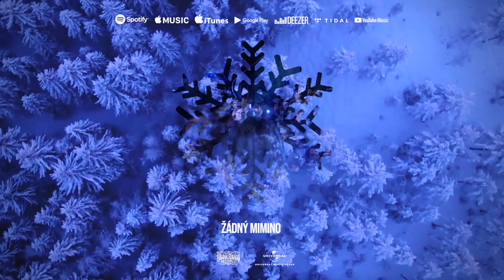Koukr & Marko - Icy Baby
Audio singl by Koukr & Marko performing MPMB. Produced by Josip Planinic. (c) + (p) 2019 Blakkwood Records s.r.o., distributed by Universal Music.